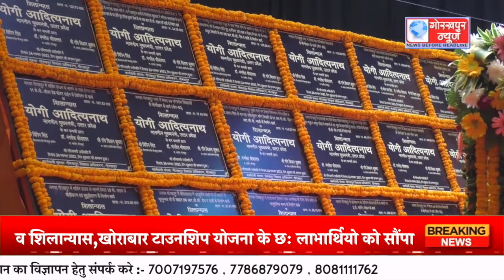योगी बाबा गंभीरनाथ प्रेक्षागृह में जनपद की 175 करोड़ की 116 विकास परियोजनाओं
मुख्यमंत्री योगी आदित्यनाथ ने शुक्रवार को योगी बाबा गंभीरनाथ प्रेक्षागृह में जनपद की 175 करोड़ की 116 विकास परियोजनाओं का किया लोकार्पण व शिलान्यास,खोराबार टाउनशिप योजना के छः लाभार्थियो को सौंपा प्रमाण पत्र,कहा कोई भी नागरिक नही रहेगा आवास बिहिंन,सरकार का है प्रयास